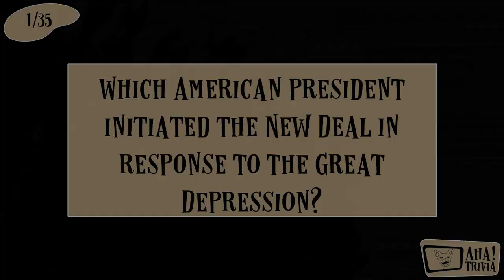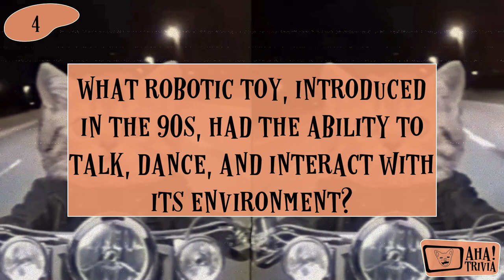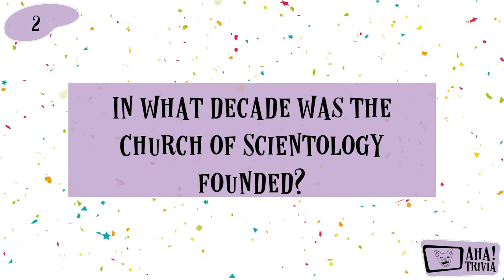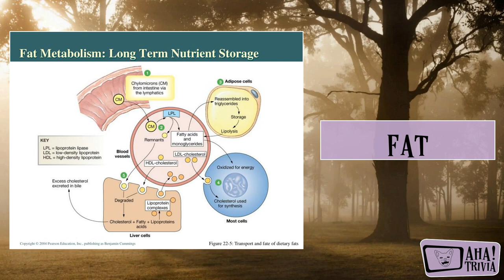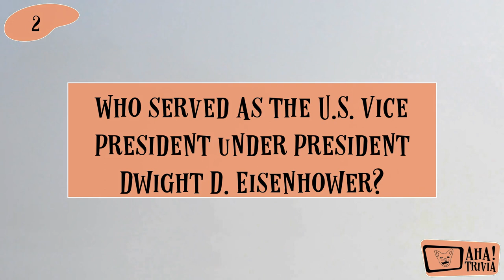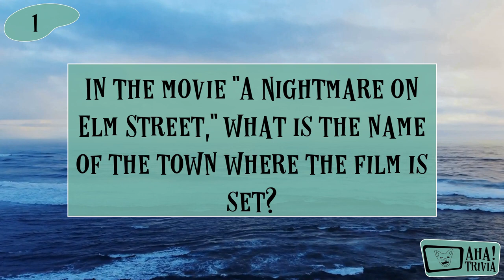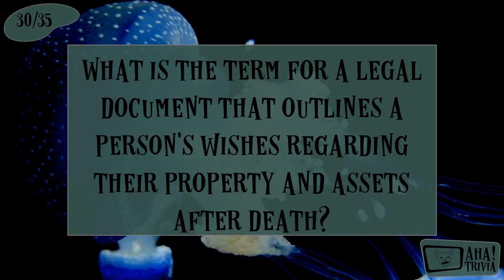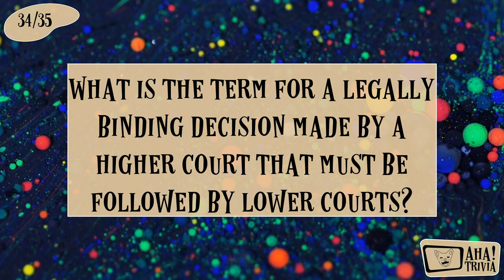General Knowledge Trivia #11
Welcome to General Knowledge Trivia #11! In this exciting episode, we'll challenge your knowledge with a diverse range of questions. Test your wits and see if you can answer questions like: Which American president initiated the New Deal to combat the Great Depression? What was the name and release year of Alfred Hitchcock's groundbreaking first feature-length film as a director? Do you remember the popular robotic toy from the 90s that could talk, dance, and interact with its environment? And finally, discover the holiest city in Hinduism.

Get ready to put your knowledge to the test and see how many answers you can get right! Let's dive into the world of knowledge together!